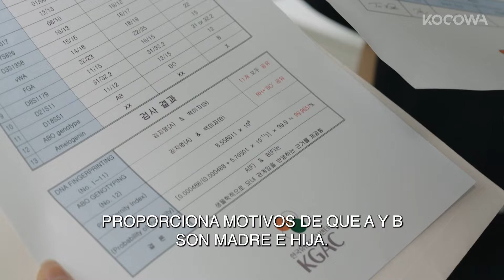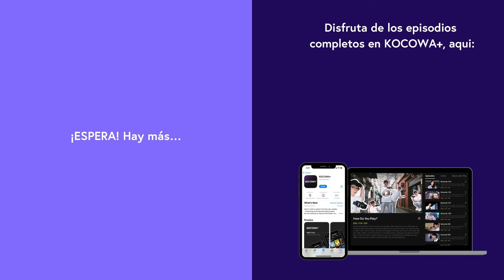[ESP.SUB] Im Soohyang Descubre Su Verdadera Familia | La Bella Y El Romántico EP27 | KOCOWA+ ESPAÑOL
👉Disfruta "La Bella Y El Romántico" con subtitulo en español ✨😎

Park Do Ra es una mujer brillante y valiente, con una personalidad desafiante, que se convirtió en una actriz de primera línea porque su madre, Park Mi Ja, dijo que era la única manera de escapar de la pobreza. Después de alcanzar la fama y la fortuna como una estrella de primera, todo lo que Do Ra quiere es descansar y disfrutar de sus riquezas, pero su madre sigue causando problemas. Mi Ja siempre se adorna con lujos, incluso más que cualquier estrella de primera, gracias al éxito de Do Ra. Sin embargo, Mi Ja quiere más. Do Ra no puede manejar su apretada agenda debido a los deseos de Mi Ja y quiere renunciar a su nuevo drama "Romance Directo", pero no puede porque se encuentra con su primer amor, Go Pil Seung, el asistente de dirección. Pil Seung es apasionado por su trabajo pero intenta dejar "Romance Directo" por causa de Do Ra, quien fue muy especial para él cuando era joven. Desafortunadamente, una inusual asignación para dirigirla exclusivamente cae en sus manos. ¿Encontrará Do Ra su felicidad escapando de los deseos interminables de su madre?

GÉNERO: Familia, Comedia romántica
REPARTO PRINCIPAL: Im Soo Hyang,Ji Hyun Woo,Cha Hwa Yeon,Park Sang Won,Lee Il Hwa
👉SÍGANOS